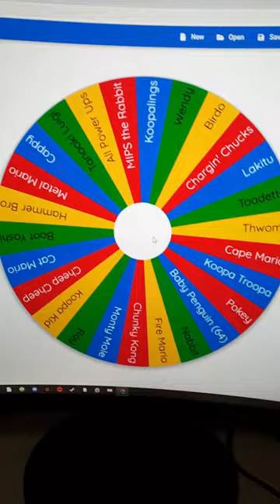Let's draw Monty Mole!